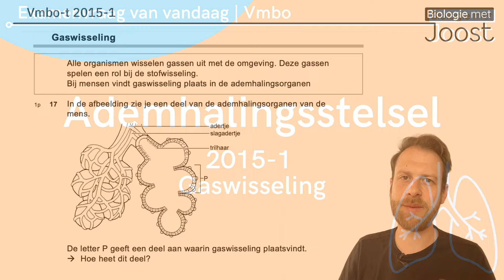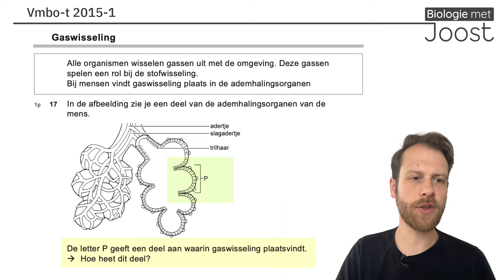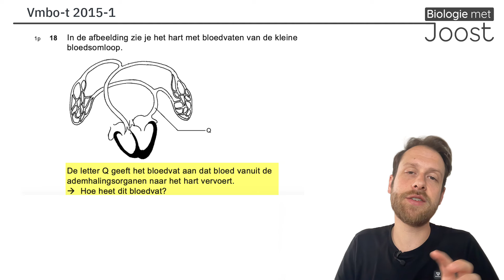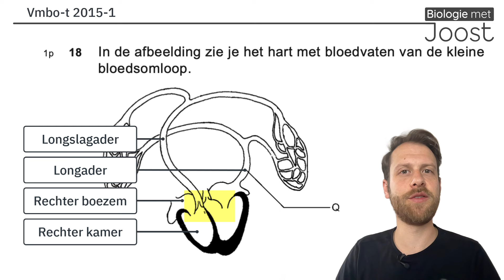10. Examenvraag van vandaag | Vmbo | 2015-1 Gaswisseling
Welkom bij de examenvraag van vandaag. In deze videoserie leg ik je in elke video een examenvraag uit. In deze video gaan we aan de slag met:

Examen: 2015-1
Vraag: 17-18

Heel veel succes met je eindexamen!!